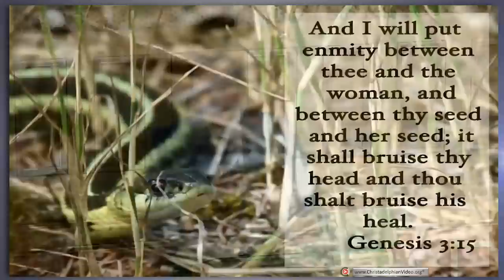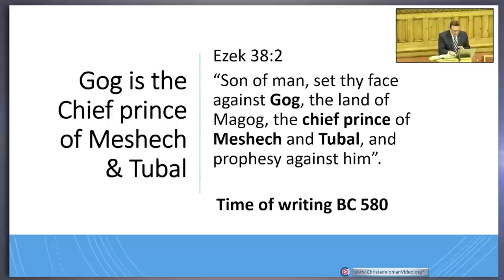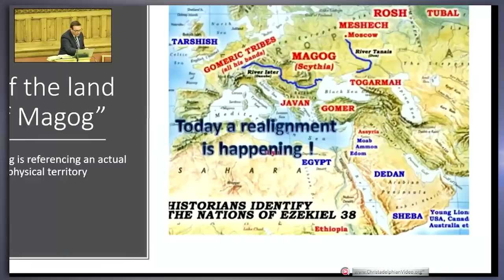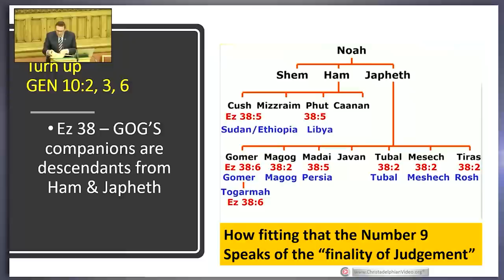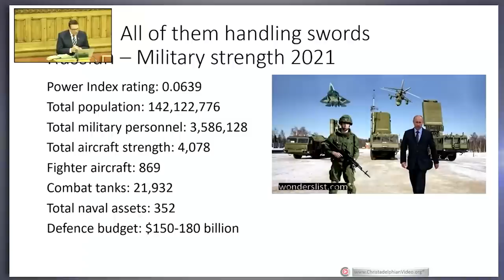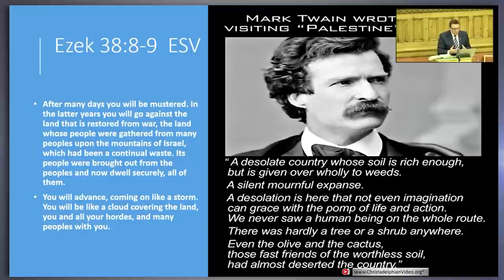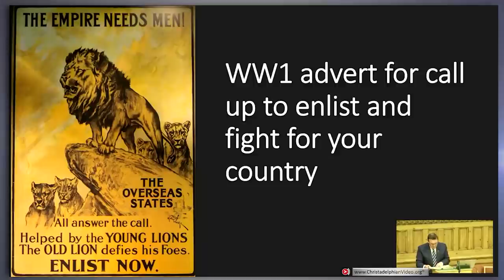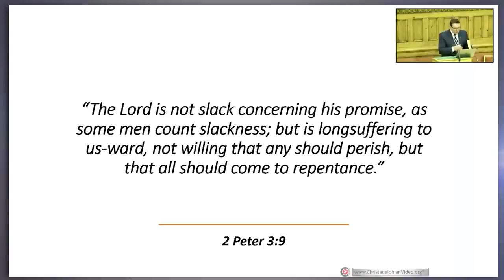As they Annex Ukraine......What does the Bible says about Russia!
A Christadelphian Video:
Description: Russia as the potential King of the North, is currently building friendships with many nations in preparation for what is ahead. The final fulfilment of the conflict that has existed since the enmity of Gen 3 is based on Ezekiel 38. The nations mentioned here had their beginnings in Gen 10, as sons of Noah.